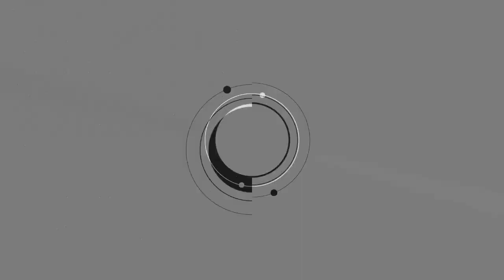PART 2 - MANTAN Penebang Kayu Jadi MILIARDER berkat BISNIS PROPERTY || PESANTREN PROPERTY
Dapatkan Edukasi tips, trik, bisnis property dan informasi update tentang program-program Pesantren Property melalui channel Telegram dengan KLIK